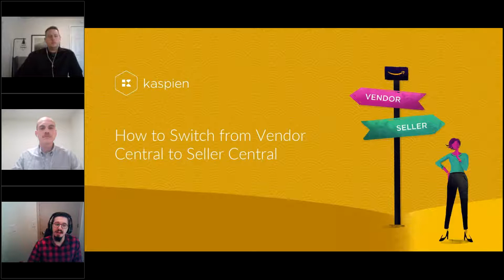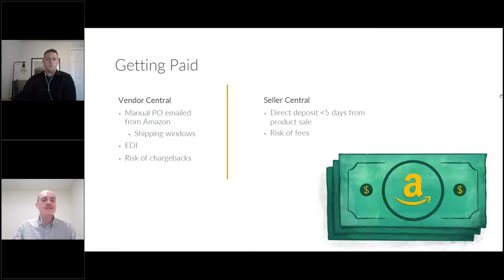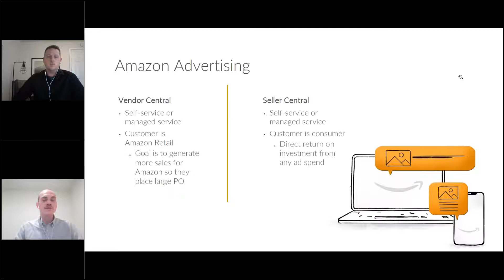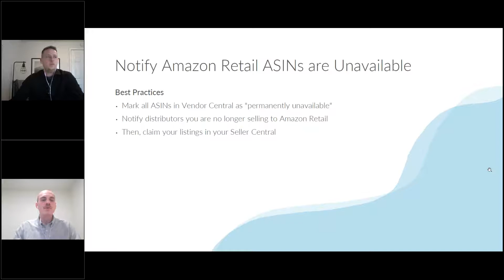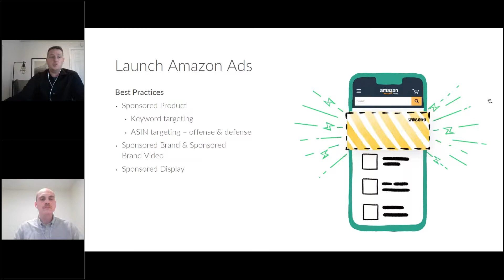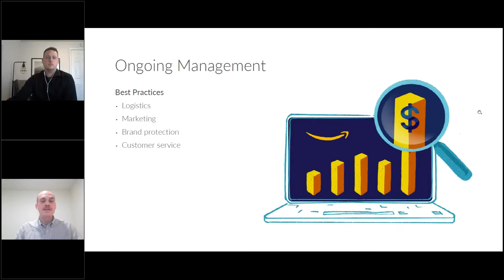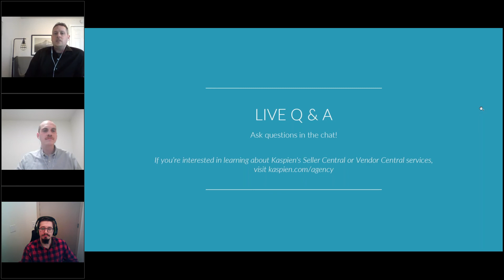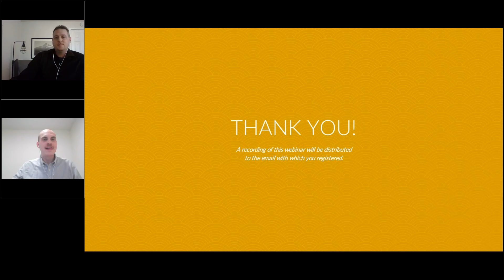How To Make The Switch From Vendor to Seller Central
Do you know the first steps on how to switch from Vendor Central to Seller Central? Amazon Vendor Central has many perks, but the lack of control over one's brand leads many to make the shift from vendor to seller. There are many tips on how to switch but many don't know this is a 10 step process.

In this webinar, Kaspien's Jeff Moyle and John White will provide the strengths and weaknesses of both platforms, and why you might transition from vendor to seller on the Amazon marketplace.

Jeff has helped many brands grow their Vendor Central accounts on Amazon, and he has assisted several in transitioning to Seller Central. John regularly works with brands in Vendor Central and Seller Central, providing a thorough understanding of the strengths and weaknesses of both platforms. Both have incredible insight into this exciting yet challenging journey.

 It’s worth considering all of the pros and cons of the move, including navigating Amazon Vendor Central vs. Seller Central and everything that entails. Explore the impacts to cost, advertising, listings, control, and more!

Watch this webinar to learn:

*Amazon from a success manger's point of view
*Tips for planning the transition from vendor to seller
*How the switch may impact your product listings, traffic, and conversions
*and more!

Have you made the switch? What did you find the most challenging?